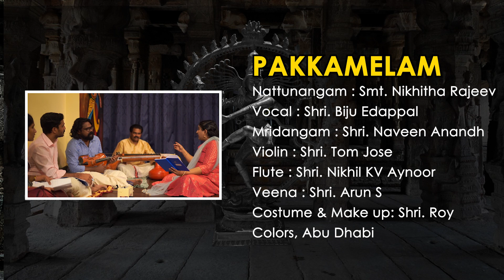Bharathanatyam Recital- Hrdya Ranjith | Promo video 2 | Param for Music & Arts Center, Abudhabi